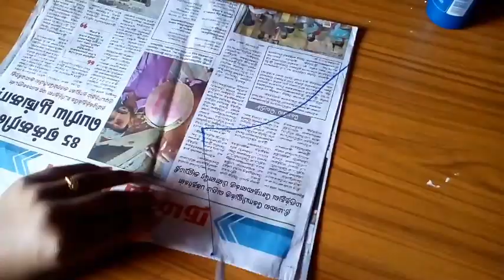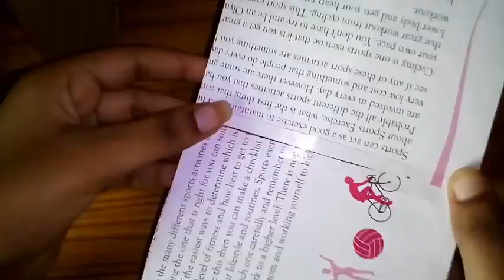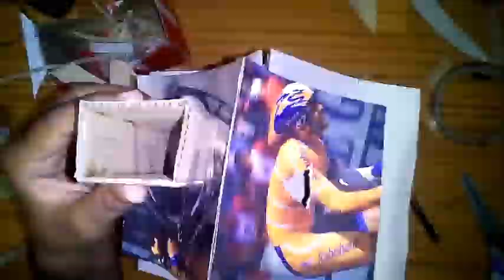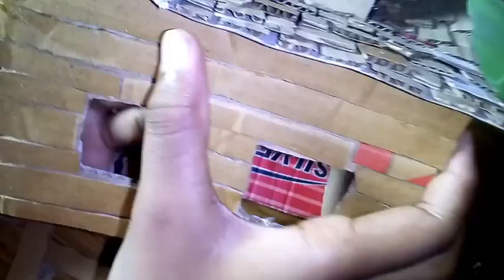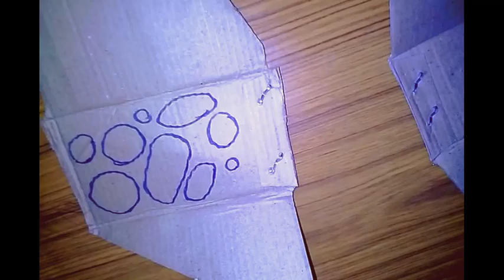How to make an house using coardboard easy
this is a fairy house easy  & simple
its very simple to make
Best out of waste
low cost
eco friendly
MATERIALS  REQUIRED
CARDBOARD
GLUE
PAINT